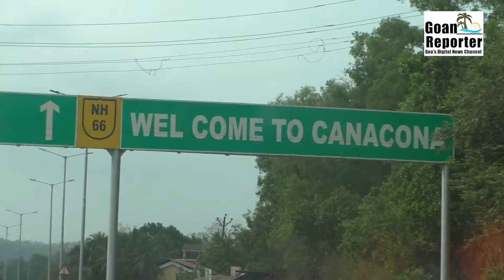Goan Reporter News: Loksabha 2024, Canacona Constituency:: Voters Opinions, Views and their Say